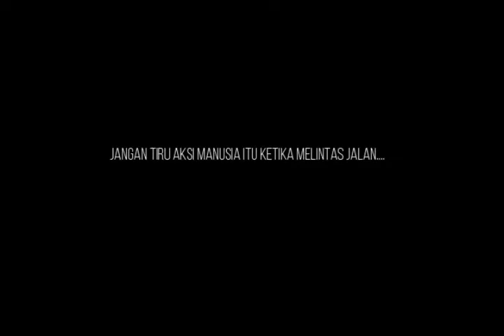RIDE TO MELAKA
IF YOU  FOUND A CAT ON THE ROAD. PLEASE!! SAVE THEM...
DONT CRUSH THEM...

PLEASE RESPONSIBILITY...